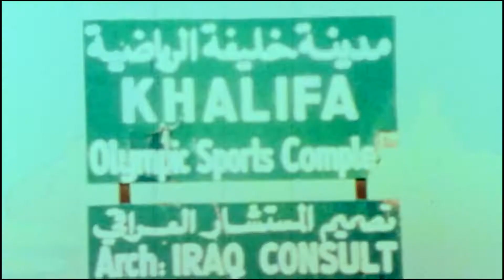10 Years in Aspire Zone Foundation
Aspire Zone Foundation honoured its veteran employees who have spent 10 years in the service of the foundation, including its members Aspire Academy, Aspetar and Aspire Logistics.

The ceremony was held as part of the ‘Fayez’ programme, an innovative career and institutional development initiative launched by Aspire Zone last December. Fayez aims to provide the necessary support and motivation to all AZF employees in order to enhance their performance and increase their productivity and achievement.

Honoring 70 employees who served in different positions across the organisation since its inception al-Kubaisi said: “This award is an expression of our appreciation and recognition for your distinctive efforts and continuous endeavours which indicate the sense of belonging and loyalty to our organisation. All these years are a real demonstration of your sincere passion and dedication to duty, and we consider it a role model for all staff.”

أقامت مؤسسة "أسباير زون" اليوم حفل تكريم لقدامى موظفيها الذين أمضوا عشر سنوات في خدمة المؤسسة وأعضائها "أكاديمية أسباير ومستشفى سبيتار وأسباير لوجستيكس"، وذلك بقاعة "الشعلة".

وقد أقيم الحفل في إطار برنامج "فايز" المبتكر للتطوير الوظيفي والمؤسسي الذي دشنته المؤسسة في وقت سابق من ديسمبر العام الماضي ويهدف إلى الارتقاء بأداء الموظفين ودعمهم لزيادة إنتاجيتهم وتحفيزهم على العمل.
وتم خلال الحفل عرض فيديو قصير قدم نبذة عن نشأة المؤسسة وتطورها ، وأهم الإنجازات والفعاليات التي تم تحقيقها خلال السنوات العشر الماضية، ولقطات لبعض الموظفين القدامى وتعليقهم على تجربتهم في المؤسسة طيلة هذه الفترة، ثم قدم السيد علي محمد بن معيوف الكبيسي رئيس الخدمات المشتركة الدروع التذكارية وشهادات التقدير للمكرمين.

وتعد هذه المبادرة من إدارة مؤسسة "أسباير زون" جزءاً من نهجها في الاهتمام بموظفيها، وسعيها الدائم للتطوير الوظيفي والمؤسسي لتستمر في ريادتها على مستوى المؤسسات الرياضية في العالم.
وخلال الحفل قام السيد علي محمد بن معيوف الكبيسي، رئيس الخدمات المشتركة للمؤسسة بتكريم 70 موظفاً عملوا في مناصب ومواقع مختلفة في المؤسسة منذ إنشائها